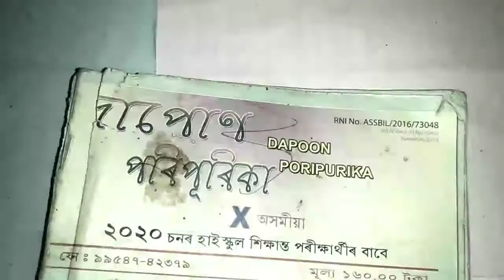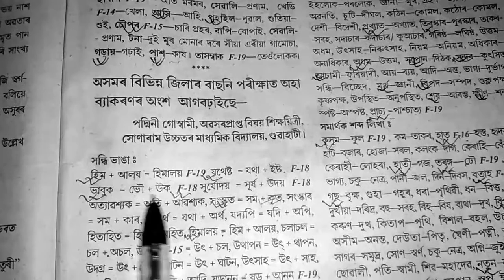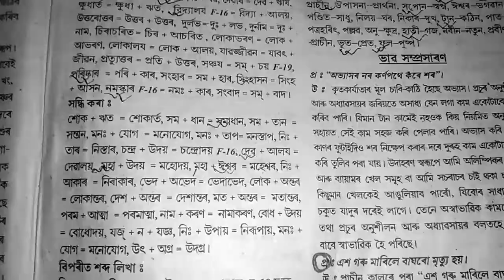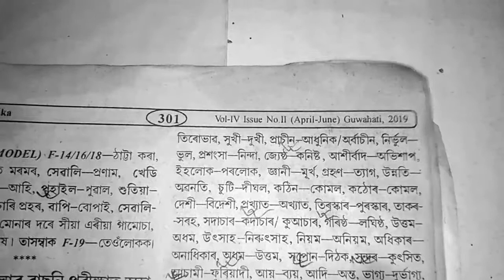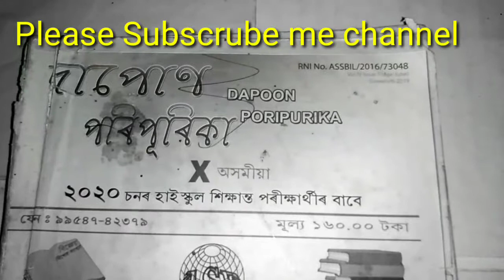Assamese Grammar//For Class 10// Final Exam SEBA 2021//most important grammar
assamese Grammar For HSLC Final Exam SEBA 2021 most important grammar